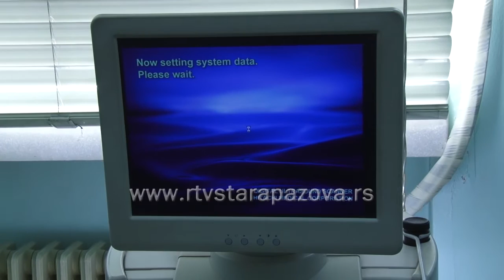Novi ultrazvučni aparat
Novi najsavremeniji ultrazvučni aparat stigao je  u Dom zdravlja „ Dr Jovan Jovanović Zmaj „ u Staroj Pazovi. Ovaj  aparat će od septembra  meseca biti instaliran u Novoj Pazovi u kabinetu za ultazvučnu dijagnostiku.